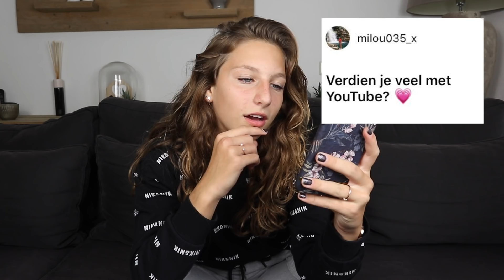BRUTALE VRAGEN BEANTWOORDEN #38 || KIYA